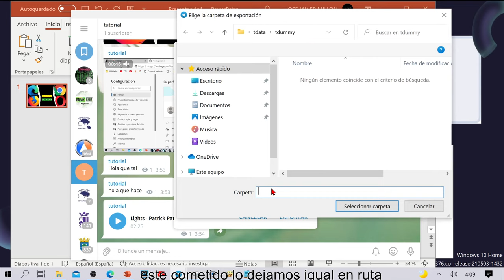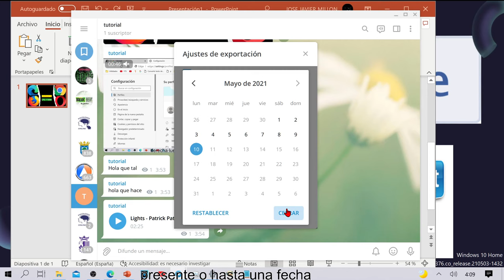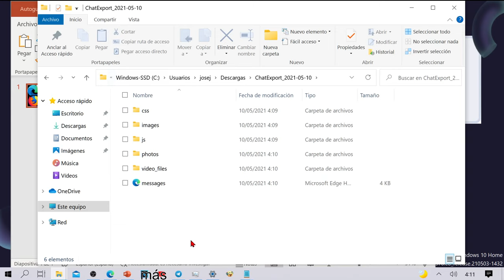Como descargar todas las fotos y todos videos de Telegram a la vez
Enseño en el vídeo, los pasos a seguir, para descargar todas las fotos, imágenes y vídeos de una sola vez, para no tener que ir bajando una a una. Esto sólo se puede hacer desde la versión de Pc

chat o grupo de telegram
 se puede hacer desde PC
 que yo sepa
 para hacer esto
 vamos a los tres puntitos
 de arriba a la derecha
 exportar historial del canal
 aquí seleccionamos fotos y vídeos si deseamos mensajes de voz vídeos mensajes archivos GIF pues también lo seleccionamos es formato html para este cometido lo dejamos igual en ruta clic con el botón izquierdo del ratón y seleccionamos donde queremos que se no descargue nuestros archivos
 end desde, podemos seleccionar desde la fecha deseada que hayamos subido los archivos.
 y hasta el presente o hasta una fecha anterior al presente. Cuando lo tengamos todo, bueno, recomiendo el límite de tamaño que se maneja con este father, recomiendo ponerlo al límite para que se descargue todo sin límite de tamaño
 ya que la oficio puede ocupar bastante, bueno le damos a exportar
 y ahora solo queda esperar cuando haya terminado nos saldrá un aviso
 desde el cual poder podremos hacer el directamente a la carpeta de los guardado todo. voy a pausar el vídeo
 ya está todo. pequeño resumen. tenemos 44 archivos.
 estaban esta tarde 10 megas tenía muy poco porque es un canal creado para este tutorial, vamos a "mostrar mis datos" para ver lo que se ha descargado
 está la carpeta siempre se va a descargar con el nombre de CHATEXPORT Y la fecha en la que estamos y dentro de ella pues tenemos unas otra serie de carpetas,
 las fotos están en fotos aquí
 ahí tenemos la foto
ahí tenemos las fotos
 aquí tenemos los vídeos
 el vídeo realmente es este y esto es como el icono del vídeo también se descarga
 y nada más yo creo que ya es suficiente si tenéis cualquier duda pues déjala los comentarios que gustosamente te responderé
 espero que tengan un buen día y que tengas mucha suerte